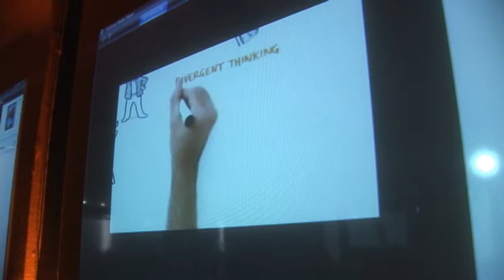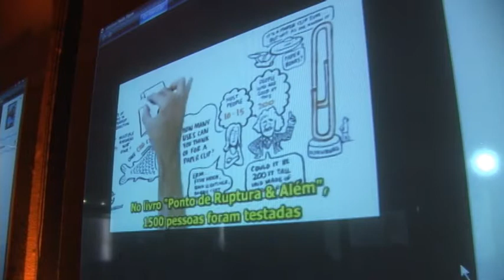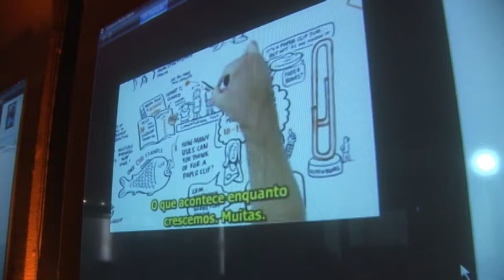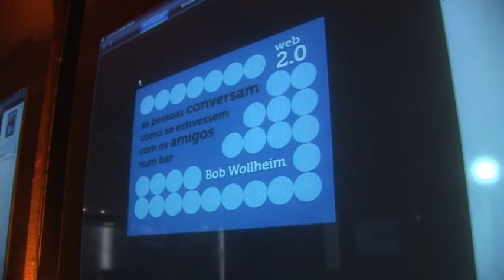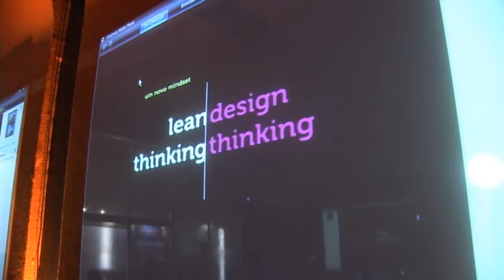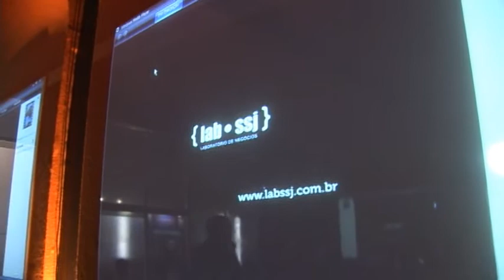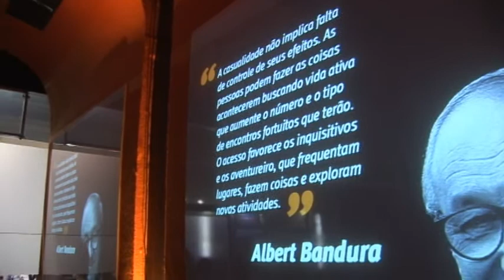Inovação - Educação e Inovação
Durante a HSM ExpoManagement 2011, a Estação do Conhecimento de Inovação abordou o tema "Inovação em Educação: um velho problema novo", com Conrado Schlochauer (Lab SSJ)